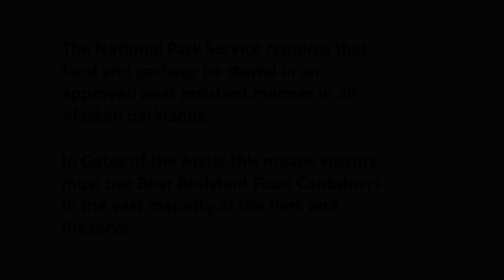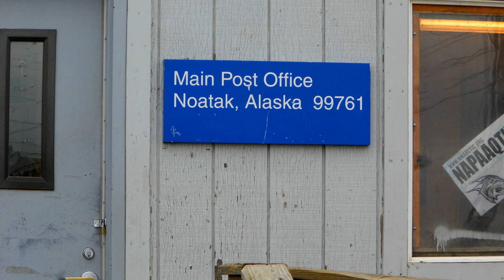Noatak 06 Barrels and food